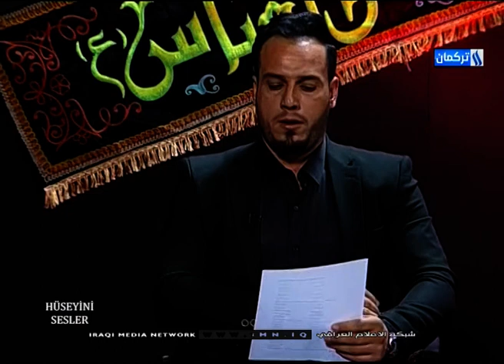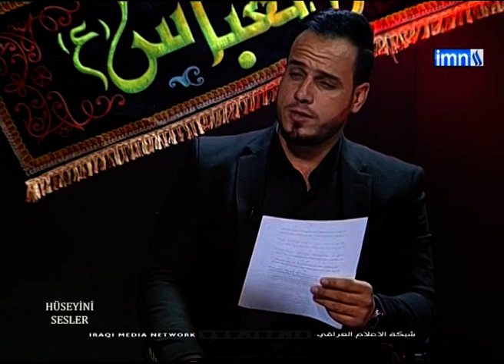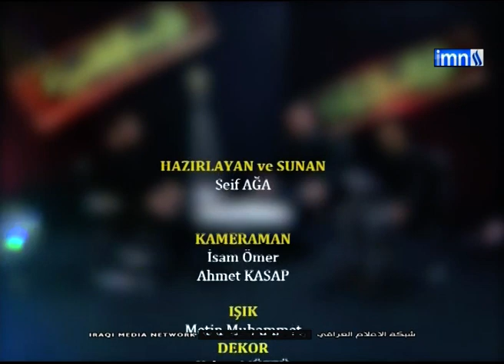Hüseyini Sesler/ Hazırlayan Ve Sunan : Seyf Ağa / Bölüm - 3